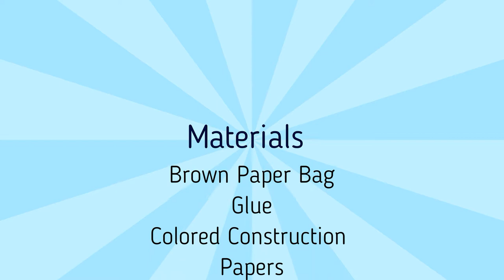Paper Bag Farm Animals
Hello everyone. Me and  my Co-Teacher Ana collaborate to make paper bag farm animals. Its very easy and cute. Enjoy!!!